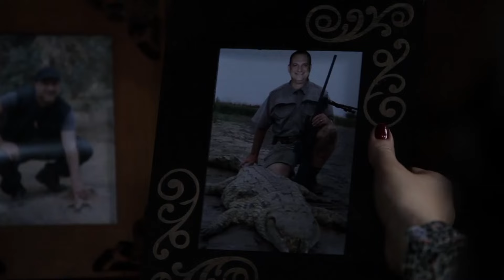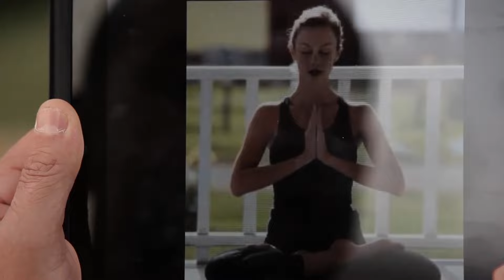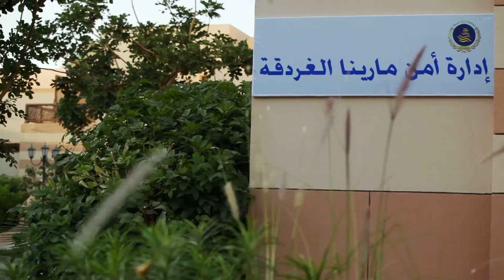حصريا فيلم الاثارة والتشويق " رقص الهوانم " هيفاء وهبي - دينا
تدور أحداث فيلم "رقص الهوانم" حول "ليلى" (هيفاء وهبي)، راقصة محترفة تعيش في عالم مليء بالأضواء والشهرة، لكنها تخفي سرًا كبيرًا وراء نجاحها. تتشابك حياتها مع "سعاد" (دينا)، صديقتها المقربة التي تشاركها نفس الطموحات والأحلام.

عندما تتعرض ليلى لحادث غامض يكشف عن مؤامرة أكبر تهدد حياتها، تجد نفسها متورطة في عالم من الجريمة والأسرار. تسعى ليلى وسعاد لكشف اللغز المحيط بالحادث، مما يقودهما إلى مواجهة قوى خفية تسعى لإسكاتهما.

تتضمن القصة لحظات مثيرة من الإثارة والتشويق، حيث تتصاعد الأحداث مع مطاردات، ومواجهات خطيرة، وكشف أسرار قديمة. بينما تتنقل الشخصيتان بين الحياة الليلية والمخاطر، يظهر جانب إنساني في علاقتهما وصراعاتهما داخل هذا العالم المليء بالتحديات.

"رقص الهوانم" هو فيلم يجمع بين الإثارة والتشويق، حيث تقدم هيفاء وهبي ودينا أداءً مميزًا يجسد رحلة البطلتين في مواجهة المخاطر وكشف الحقائق، مما يجعل المشاهدين في حالة ترقب دائم حتى النهاية.